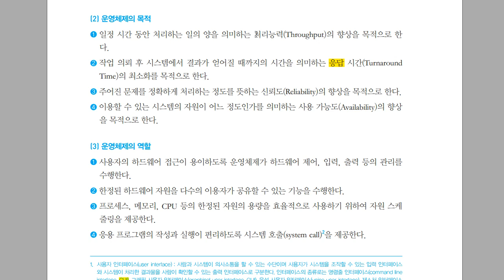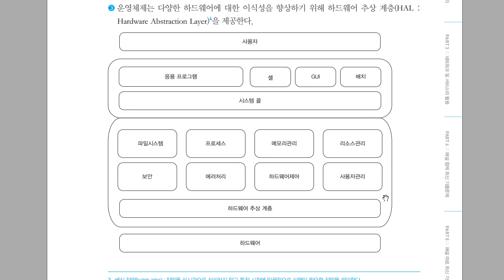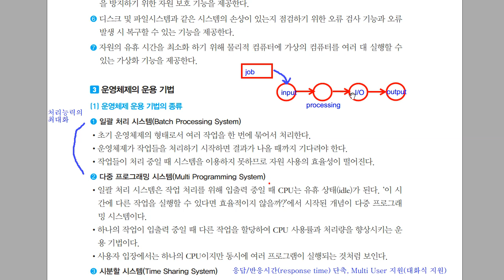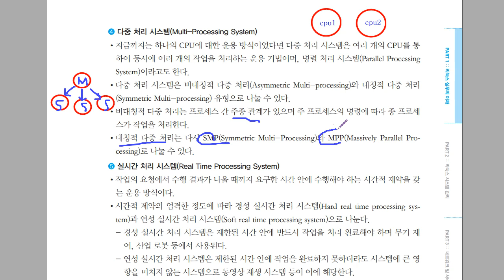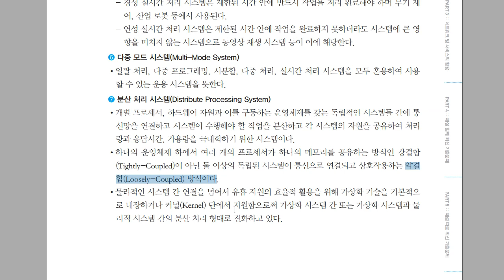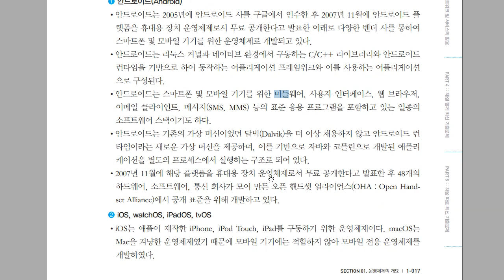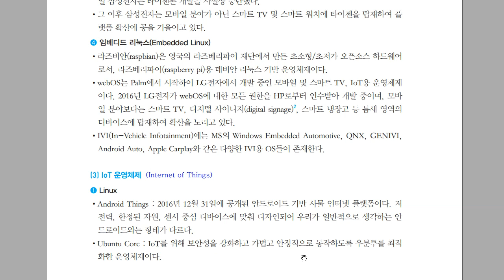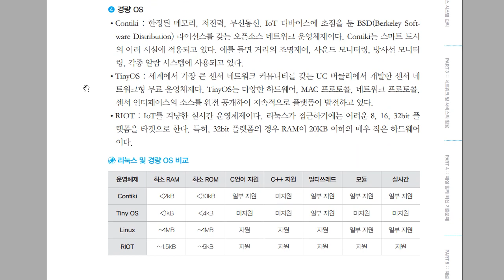[리눅스마스터1급] 운영체제의 개요